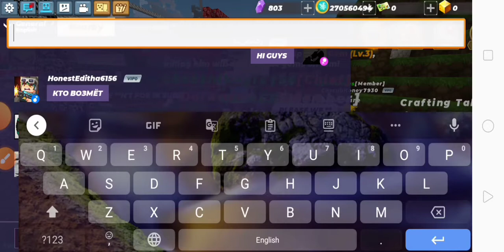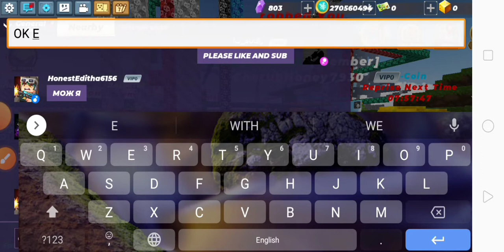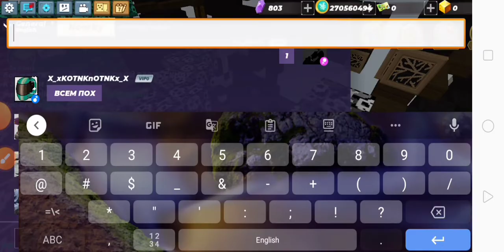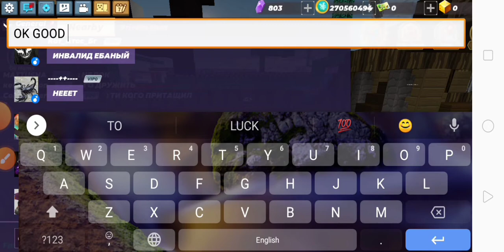how to git the skills